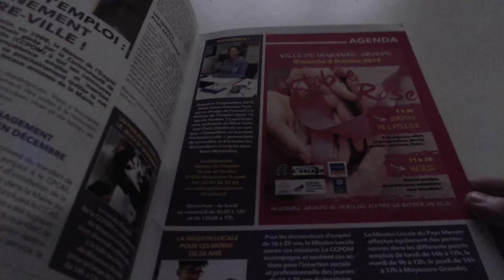#168 ECHANTILLONS GRATUITS DEMANDE SPONTANE DE CHER MOYEUVRE MA VILLE goodies